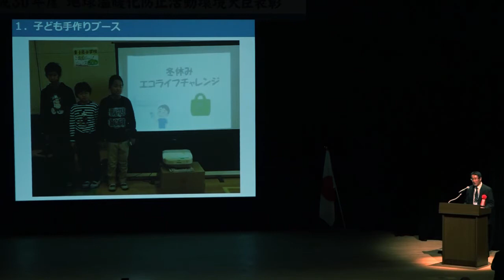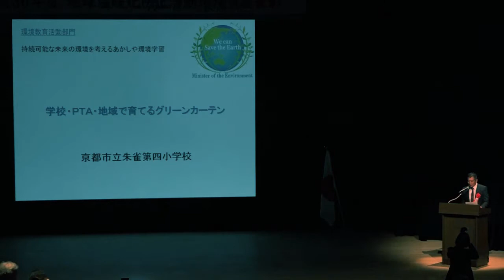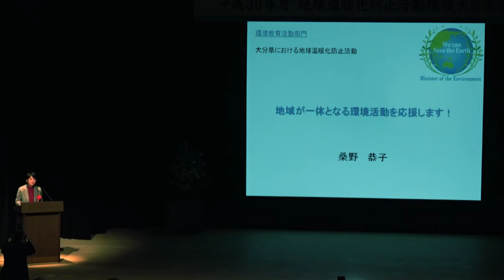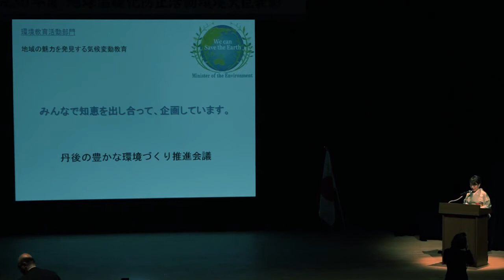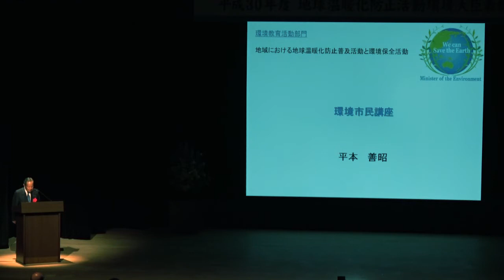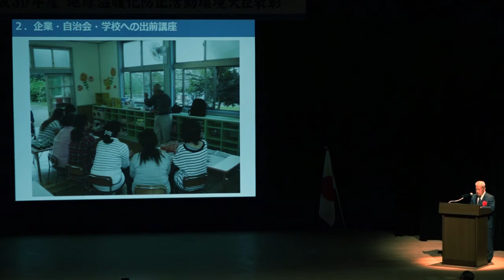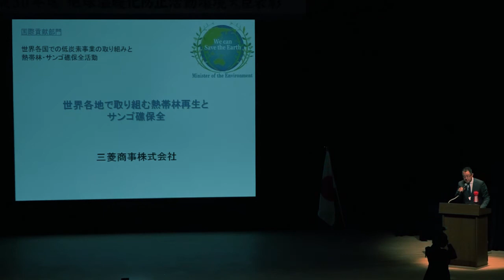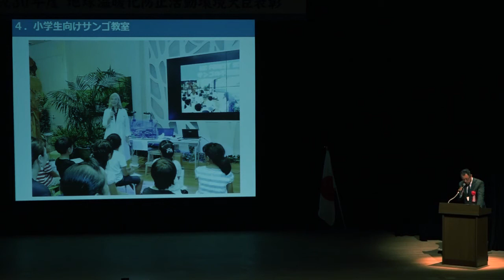平成30年度地球温暖化防止活動環境大臣表彰 受賞者フォーラム（4/4）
平成30年12月３日（月）に開催された、平成30年度地球温暖化防止活動環境大臣表彰の表彰式及び受賞者フォーラムの環境教育活動部門・国際貢献部門の受賞者の皆様方の発表をご覧いただけます。